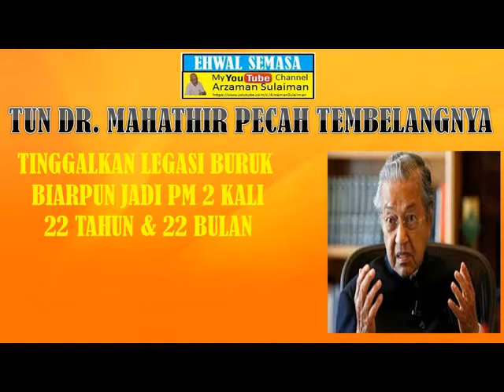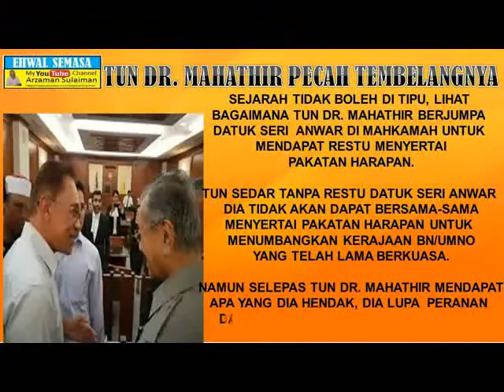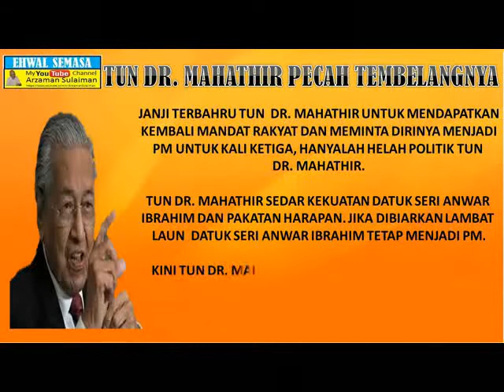TUN DR MAHATHIR PECAH TEMBELANGNYA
TQVM sudi singgah di channel ini. Jika ada kelapangan lawati wall Youtube saya  KLIK LINK:

Rata-rata rakyat sedar dan tahu yang Tun Dr. Mahathir tidak akan menyerahkan jawatan PM kepada DSAi walaupun mereka telah berjanji sebelum PRU 14 dulu.

Rakyat tahu kerana sikap berdolak dan dalih, bermain silap mata dan bersilat dalam politik untuk tidak menyerahkan jawatan PM kepada DSAI. Akhirnya pemainannya telah memakan dirinya sendiri.

Hari ini terserlah memang Tun Dr. Mahathir tidak akan merestui DSAI sebagai PM. Tun sanggup mengalah kepada orang lain selain DSAI. Begitulah busuk hatinya walaupun DSAI merestuinya menyertai Pakatan Harapan dan Datin Seri Wan Azizah menolak jawatan PM kerana berpegang kepada janji.

 Saya seorang Penulis, Penulis Skrip Drama TV  dan Wartawan. Jadi Channel Youtube ini saya akan gunakan kepakaran menulis, mencari bahan dan membuat video untuk My  Youtube Channel ni walaupun saya kurang mahir menghasilkan video.  Masih dalam percubaan untuk serius.